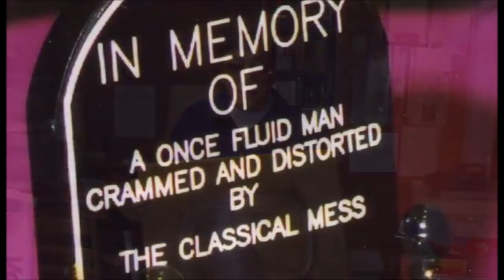Remembering Bruce Lee - George Lee Interview